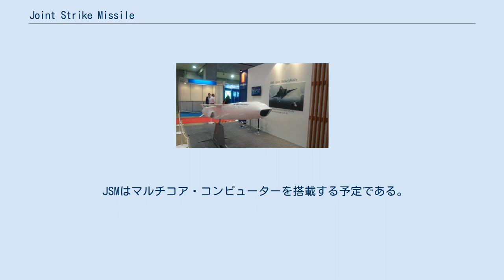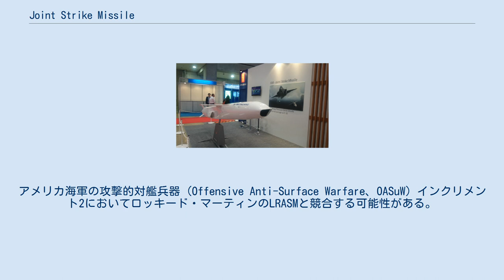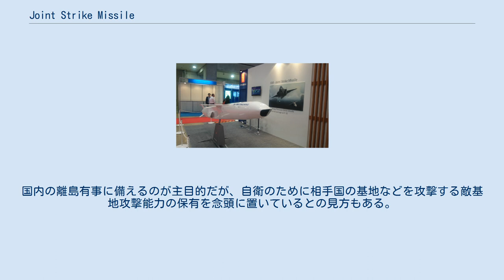Joint Strike Missile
Joint Strike Missile（JSM）は、ノルウェーのコングスベルグ・ディフェンス&エアロスペースがNSMを元にF-35向けに開発中の対艦/対地/巡航ミサイルである。
試験飛行は2015年からF-16に搭載して開始され、2017年の完了を予定している。
初期作戦能力（IOC）の獲得は、F-35のブロック4がリリースされる2021年に期待されており、完全運用は2025年からの見込みである。
 2007年、ロッキード・マーティンとコングスベルグは、NSMの空中発射バージョンのための共同市場売買協定に署名した。
この計画はノルウェーおよびオーストラリアによって資金を供給されていた。
 2009年4月、コングスベルグはJSM開発の第一段階のための契約に署名した。
これは18カ月以内に完成するよう予定が組まれていた。
 2009年6月9日、F-35をプラットフォームとし、JSMを搭載することに両社を関与させるという協定が署名された。
 2010年4月29日、コングスベルグはグリーン・ヒルズ・ソフトウェア社のIntegrityリアルタイムオペレーティングシステムとマルチ統合開発環境を選択した。
この開発では、さらに、グリーン・ヒルズ・プローブの高度なハードウェアデバッガとネットワーキングミドルウェアが利用される。
 2013年半ば、JSM開発の第二段階が、設計審査に通って技術開発を取り、設計の成熟度を技術準備レベル6まで引き上げられ、完成した。
 2014年7月、オスロの防衛物流機関はコングスベルグにJSMの開発とF-35への統合を完了する第三段階のための契約を結んだ。
 2014年7月15日、コングスベルグとレイセオンは、アメリカ海軍の攻撃的対艦兵器（OASuW）のためにJSMを提供するチーミング契約を形成したことを発表した。
レイセオンは、アメリカ市場向けのJSMを生成することが予想される。
海軍は2017年にもOASuWのための競争を開始する予定でその場合、ロッキード・マーチンのLRASMとの競争になることが予想される。
 2015年2月25日、オーストラリアがJSMの開発に協力すると発表した。
 2015年9月15日、オーストラリアはJSMの既存の赤外線シーカーを補完するためのパッシブ無線周波数シーカーの開発資金を出し、F-35へのインテグレーションの資金も分担する契約を結んだ。
 2015年10月28日、F-16を使っての飛行試験が開始され、最初の試験を成功裏に完了した。
 2017年4月7日、コングスベルグはJSMに新しい能力(BAE システムズ・オーストラリアによって開発された無線周波数シーカー)を統合するために1.5億ノルウェー・クローネ相当の契約をオーストラリア国防省との間で結んだ。
 NSMとの違いには以下が含まれる。
 JSMはマルチコア・コンピューターを搭載する予定である。
これはアメリカのグリーン・ヒルズ・ソフトウェア社が開発した、Integrityリアルタイムオペレーティングシステムを実行する。
 また、対地攻撃および双方向通信ラインのオプションを装備する予定であり、装備した場合中央制御室、もしくは他の飛行中のミサイルとの連絡を取ることが可能となる。
 2014年に公開されたMK 41VLSからの発射に対応させた派生型。
アメリカ海軍の攻撃的対艦兵器 (Offensive Anti-Surface Warfare、OASuW）インクリメント2においてロッキード・マーティンのLRASMと競合する可能性がある。
 コングスベルグ社はノルウェーの潜水艦にJSMを搭載できるよう、手法を研究している。
この手法としてミサイルのスリム化、エアフレームの変更、新しいターボジェットエンジンの装備、エアインテークの改修、275km以上の射程を目指すための燃料容積の拡大、リンク16と互換性のある双方向データリンクの組み込みなどの改良が予定されている。
 この潜水艦発射型は2014年にはポーランドで開催された第13回バルト軍事フェアBALT-MILITARY-EXPO 2014において初めて模型が公開された。
また、この際コングスベルグは潜水艦発射型に対して300kmを超える射程を目指していることを明らかにしたが、ミサイル監視レジュームにより設定された制限値以下に維持することを計画している。
 JSMは、F-35AおよびF-35Cの胴体内兵器倉に2発を携行可能なほか、...